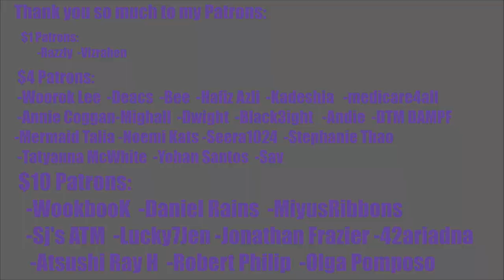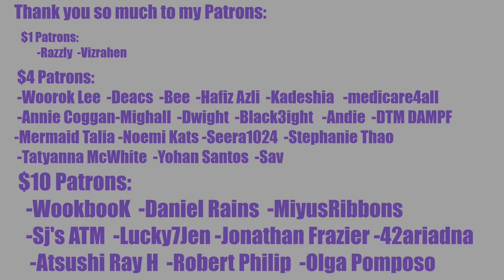Your Favorite Gorls 💖 Day With DENISE (SECRET NUMBER) VLOG Reaction (ADORABLE FRIENDSHIP)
REACTION STARTS at 1:17

INTRO

◾Intro: YouTube.com/UNDERfireGAMER